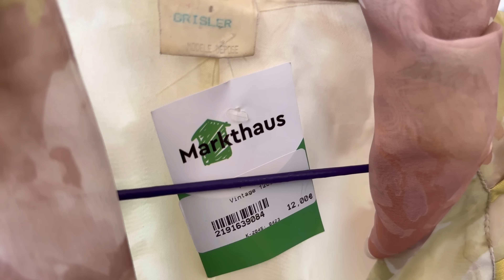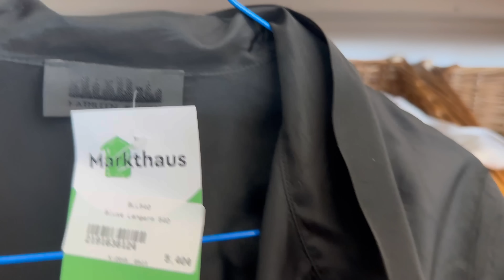В ПРИМЕРОЧНОЙ СЕКОНД ХЕНД! ВЕЗЕНИЕ: нашла FURLA MARIMEKKO! КЛАД из ДЕНИМА ПОЧТИ ДАРОМ!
Инстаграм с брошками